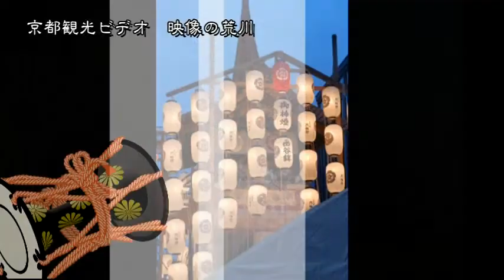京都観光ビデオサンプル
京都に観光に来られたら是非、観光ビデオの撮影はいかがでしょうか。
皆様に大変満足していただいております。